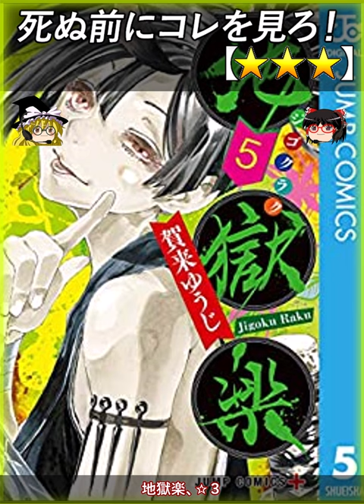【★★★】地獄楽（完）【死ぬ前にコレを見ろ 1分でわかるあらすじ】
0:00 あらすじ / レビュー
地獄楽、☆３

徳川政権の江戸時代にチート級に強いニンジャ
であるがらんどうの画眉丸は、里の長の娘と結婚
する

その娘はシノビの里の長の娘とは思えない情の不快
ぐう聖の人族であり愛情を知ってしまった主人公は
このままだと感覚が鈍るとヌケニンしようとしたら
里に切り捨てられる

生きる事にさして興味のなかった主人公はこのまま
ガメオベラしようと思ったがチート級に強い為に首
も切れない火あぶりでも氏なない

そこに現れた調書を取る秘書に実はお前はそのぐう聖
の人族と夫婦になりたいんだろ？生きたいんだろ？と
言われ、暗黒大陸のようなヤヴァイ島にあると思われ
る、不老不死の薬を持ってこれたら無罪放免にしてや
るという事から首切り人の娘として後ろ指をさされて
いた調書係のヒロインの雌とチームを組んで暗黒大陸
に送られた異能者の犯罪者たちとのバトルロワイアル
をしならが不老不死の薬を探すシナリオ

絵柄がグンバツにきれいでしかも主要キャラの過去
だったり性格設定が非常にお上手で１巻で作品に
引き込まれる

がらんどうだった主人公に水を与えた妻の演出だった
りヒロインの首切り人の雌の過去だったり、それでも
前向きに生きると決断する覚悟だったり全部がもんげー
おもしろい

暗黒大陸入りした後は念能力者による洗礼を受けて天然
の念能力者だったりルーキーがどんどん念を開花する
シナリオがハンターハンターの偉大さがよくわかる

とてもおススメの漫画
【注意 - NOTE】
Let's play !! - ゲーム実況